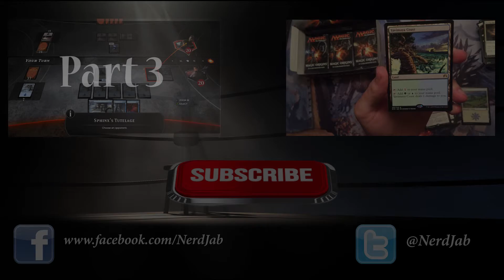I don't have friends on either side. - Jace's Story Part 4 (Magic Duels: Origins Gameplay)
Austin continues through Jace's history in Magic Duels: Origins. His deck is getting stronger and the plot is thickening. What twist does this part of the tale bring? Watch and find out!